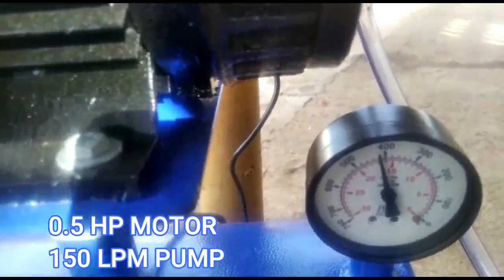Nano milking machine/ Best Quality milking machine / Small milking machine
Nano milking machine is suitable for 1 to 5 cows. It is provided with 0.5 hp motor and 150 lpm oil pump. Automatic drain valve is attached additionally for safety.It can be used with UPS battery in house during power cut.

For detailed enquiries please call